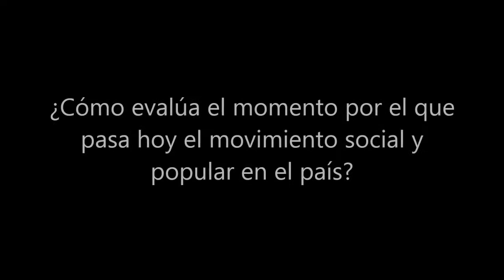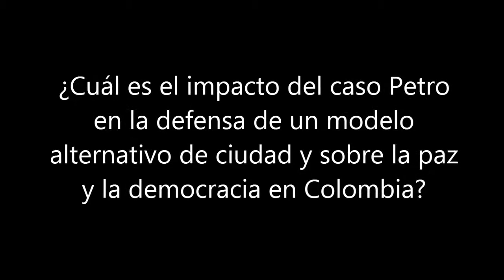Palabras al Margen: Entrevista a Alberto Castilla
El portal de opinión y análisis político Palabras al Margen entrevista a Alberto Castilla, líder campesino y candidato al senado por el Polo Democrático Alternativo.